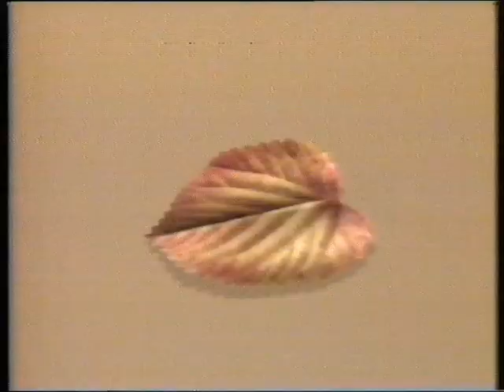CITV Autumn line-up 1st September 1987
An excerpt from one of my already uploaded clips.  From my own Betamax tape.